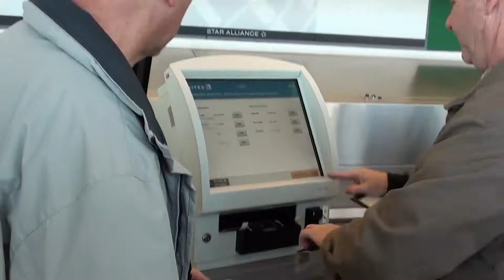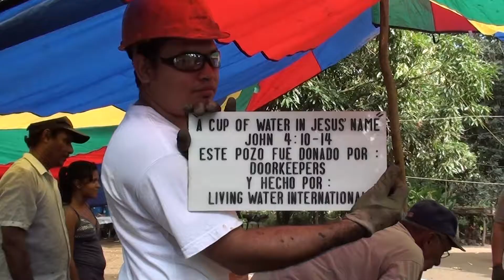DoorKeepers Adventure Nicaragua Well 2013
The DoorKeepers ministry was looking for a hands on ministry adventure. When they made contact with Living Water International the DoorKeepers just didn't want to fund water well drilling they wanted to participate in the labor. This a brief showing of their demonstration of the Great Commission from Christ to show Christs love.